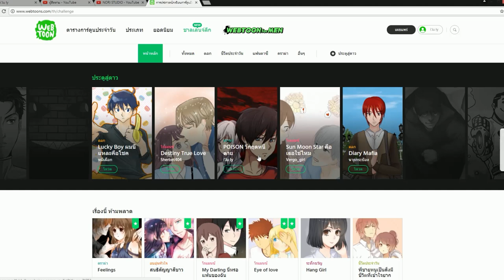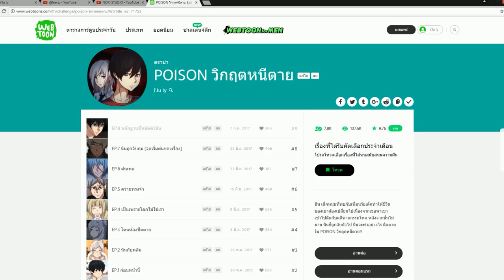ช่วยกันโหวตหน่อยยย! POISON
● สื่อติดต่อสือสาร
● ありがとう　ございます。
● Thankyou
● ขอบคุณคับ